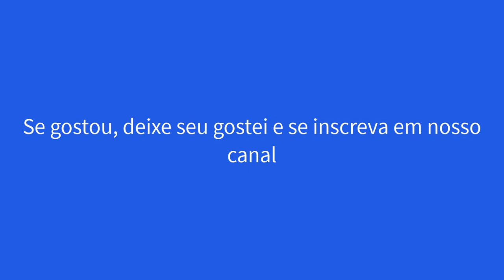CALENDÁRIO JUNHO 2023 COM FERIADOS E LUAS DE JUNHO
Bem-vindo(a) ao nosso canal! Este é o calendário de Junho de 2023 com os feriados mais importantes para você se programar com antecedência. Fique por dentro de todas as datas comemorativas e eventos especiais que acontecerão neste mês para que você possa planejar suas atividades e compromissos de forma eficiente.

No vídeo, apresentamos um calendário detalhado com todos os feriados nacionais e regionais, destacando as datas de folga para que você possa aproveitar ao máximo seus momentos de lazer. Além disso, fornecemos informações adicionais sobre a história e significado de cada feriado, para que você possa entender suas origens e tradições.

Não perca a oportunidade de se organizar com antecedência e aproveitar ao máximo o mês de Junho de 2023. Assista ao nosso vídeo e prepare-se para desfrutar de momentos especiais com amigos e familiares, viajar ou simplesmente relaxar em suas folgas.

Aproveite nosso calendário Junho 2023 com feriados e também as luas de junho de 2023, e comece a planejar seu mês agora mesmo! Não esqueça de deixar um comentário abaixo compartilhando como você pretende aproveitar os feriados deste mês. Obrigado por nos acompanhar e tenha um Junho incrível!